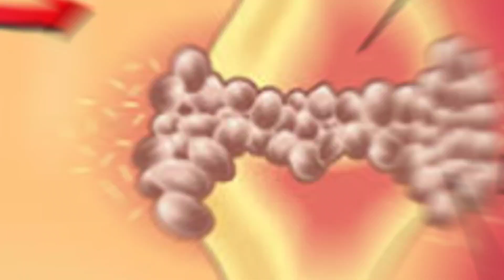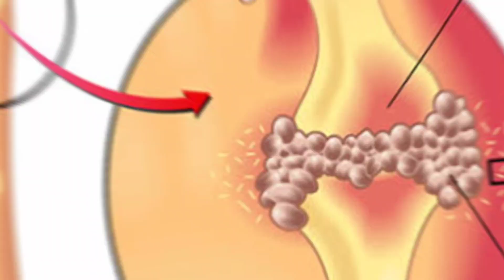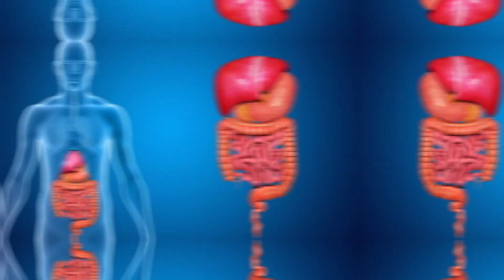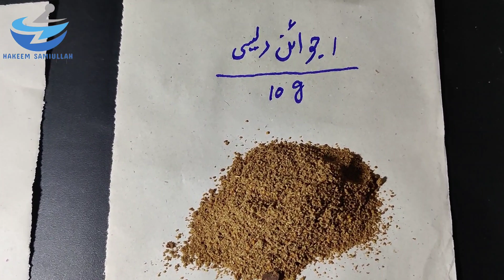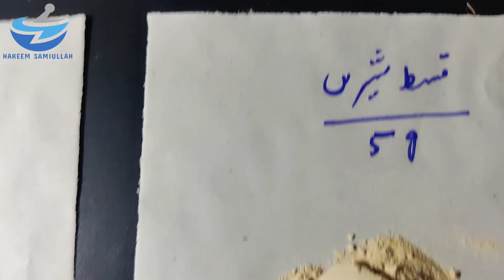Uric acid ka desi ilaj | Nuskha | Hakeem SamiUllah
Uric acid is a waste product that is produced when the body breaks down purines, which are found in many foods and are also produced naturally by the body. Uric acid normally dissolves in the blood and is then excreted by the kidneys in urine. However, if the body produces too much uric acid or the kidneys are unable to eliminate it efficiently, it can build up in the bloodstream and form crystals in the joints, leading to a condition called gout.
High levels of uric acid in the blood can also be a sign of other health problems, such as kidney disease or metabolic disorders. Symptoms of high uric acid levels can include joint pain, swelling, and redness, as well as kidney stones and frequent urination.
Treatment for high uric acid levels may involve lifestyle changes such as limiting intake of purine-rich foods and alcohol, increasing water intake, and losing weight if necessary. Medications such as allopurinol or probenecid may also be prescribed to lower uric acid levels and prevent gout attacks. It's important to work with a healthcare provider to determine the underlying cause of high uric acid levels and develop an appropriate treatment plan.